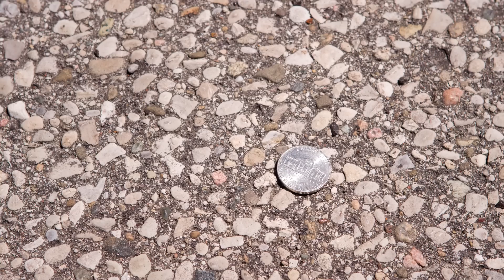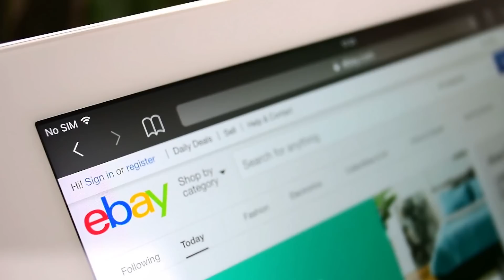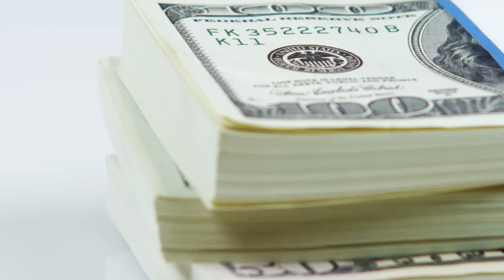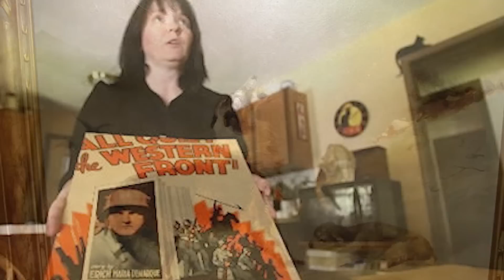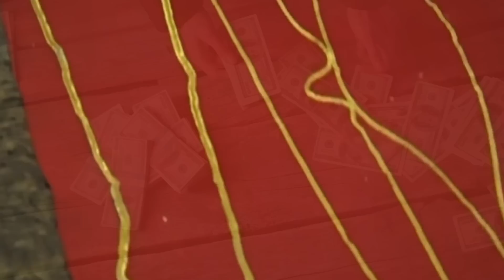Fakirken Bir Anda Hazine Bularak Zengin Olan 10 ŞANSLI İnsan.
► faturetimeline.net
► humanknowledge.net

♦ Yasal Uyarı ♦

Videoların başka sitelerde yüklenmesi ve ticari amaçla kullanılması kesinlikle yasaktır. Paylaşılması durumunda telif hakların korunması kapsamında hakkınızda dava açılabileceğini unutmayınız. ► Herşey Dahil olarak size YouTube'da en bilgilendirici büyüleyici ve çekici videoları getirmeyi hedefliyoruz. Destekleriniz için teşekkürler :)

► faturetimeline.net
► humanknowledge.net

♦ Yasal Uyarı ♦